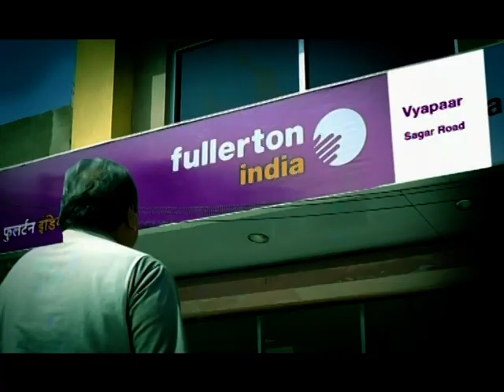Fullerton India, AD